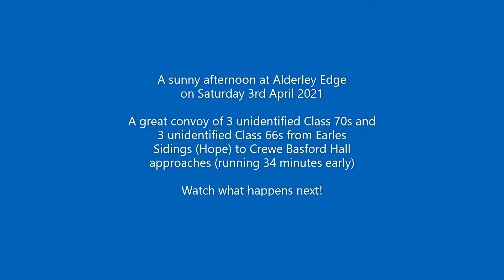6 loco convoy (almost) at Alderley Edge on 3rd April 2021